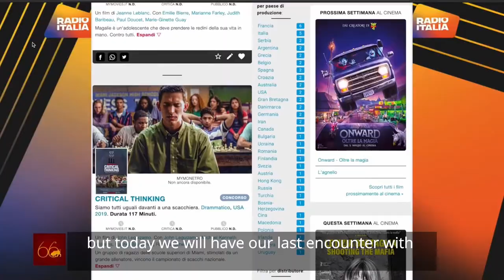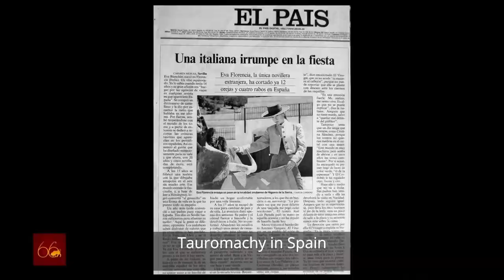Taormina Daily Online - Eighth Episode